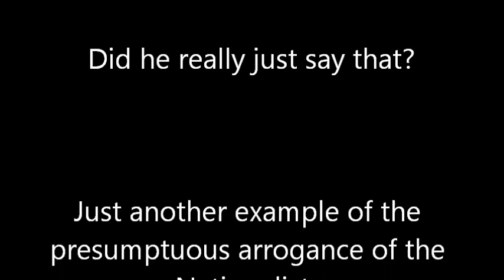John Swinney suffers a major brainfart over currency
"Honest" John Swinney seems to suffer from a total meltdown of common sense when he appears to suggest that the Edinburgh Agreement obliges the UK government to agree to whatever is proposed in the Edinburgh agreement.

Specifically, that the UK government must agree to a currency union.